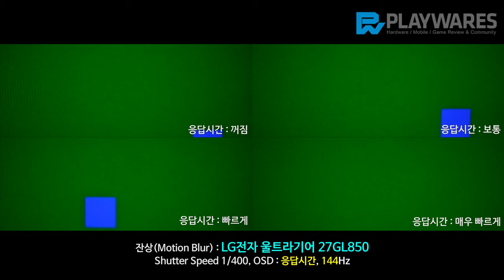잔상(Motion Blur) : LG전자 울트라기어 27GL850